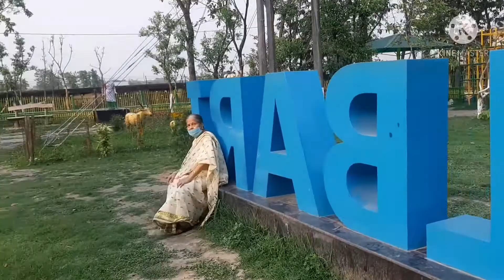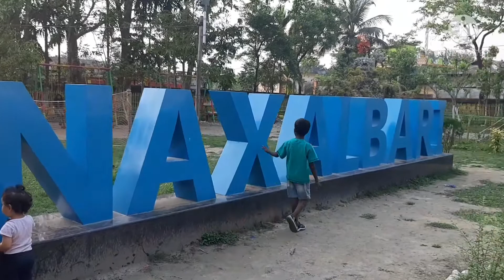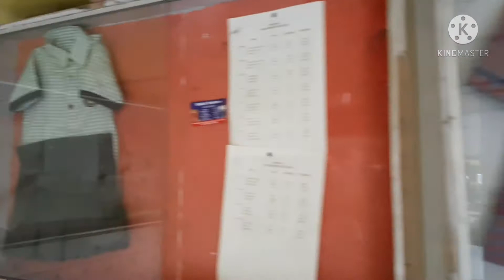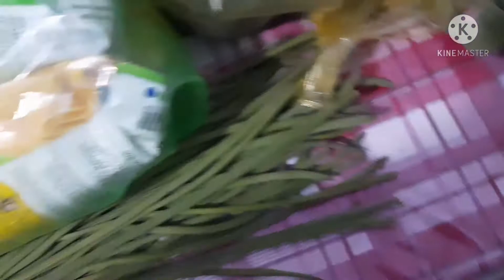Fun day with campus children |5 rupees park|valreen vly life